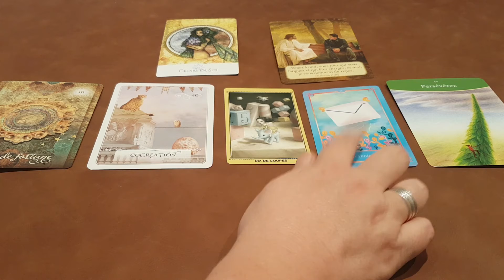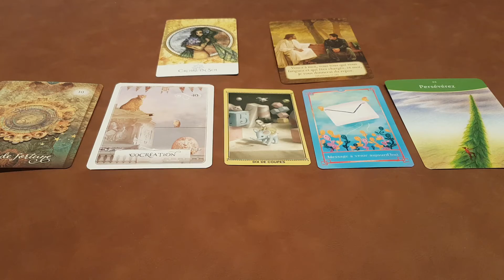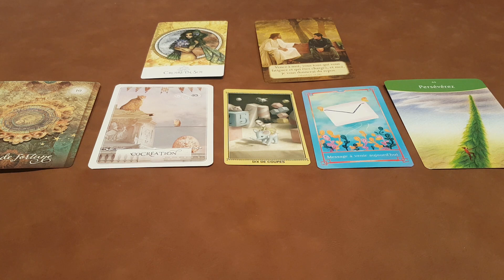Guidance énergies semaine du 20/09 - On se la joue collectif ! ❤